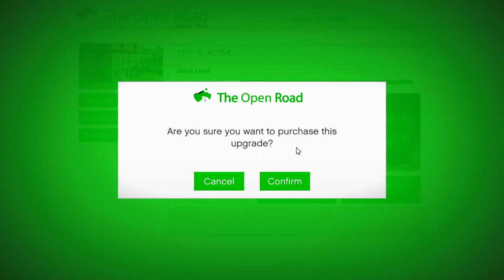Grand Theft Auto counterfeit cash set up!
Done setting up.